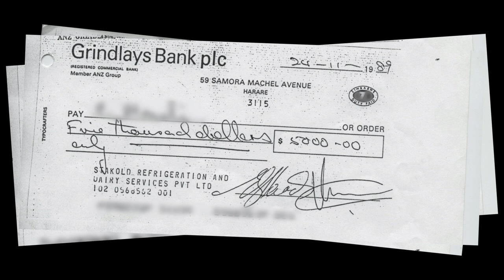STOLEN LIVES - Investigating a Criminal in Zimbabwe (Part 4 of 5) -Life after the Rhodesian Bush War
This documentary series provides an insight into what life was like after the Rhodesian Bush War. This fourth part (of a 5-part series) continues the saga of the eventual betrayal. Now, it's about the investigation and new revelations are revealed.

Many of the photos and videos were photographed by my mother and father (featured prominently in this film).

There are more videos currently on this channel and there are many more coming soon...

About us:
We create engaging visual & audio content for families by capturing their historical family stories. We help clients by exploring your family history and life experiences through the use of timelines and to capture these precious moments through the power of story.